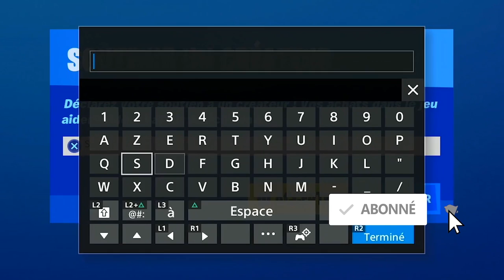COMMENT DÉBLOQUER WOLVERINE GRATUIT SUR FORTNITE, COMMENT BATTRE WOLVERINE FORTNITE, EMPLACEMENT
▬▬▬▬▬▬▬ • BIENVENUE 😍 • ▬▬▬▬▬▬▬

▬▬▬▬▬▬▬ • PARTENAIRES 💪 • ▬▬▬▬▬▬▬

"SOISCOOLMEC"
"STRIKESOISCOOL"

.▬▬▬▬▬▬▬ • TOP DON 💰 • ▬▬▬▬▬▬▬

▬▬▬▬▬▬▬ • MUSIQUE OUTRO 🎵 • ▬▬▬▬▬▬▬